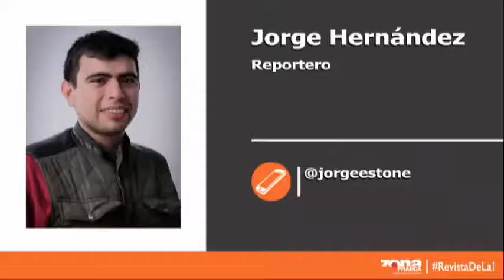Reporte de Jorge Hernández